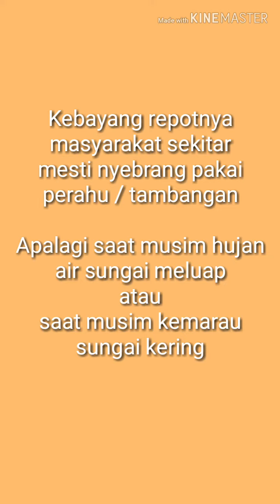UJI NYALI..! NYEBRANG SUNGAI CIMANUK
Sungai Cimanuk Indramayu. Sarana prasarana atau jembatan penyebrangan yang ada di daerah ini adalah "Tambangan", sarana penyeberangan menggunakan perahu yang dimodifikasi sehingga bisa mengangkut kendaraan roda dua bahkan roda empat.
Aliran sungai Cimanuk relatif deras saat musim hujan, hal ini menjadi salah satu faktor "Uji Nyali", hehe..